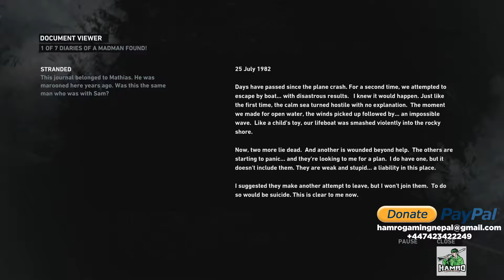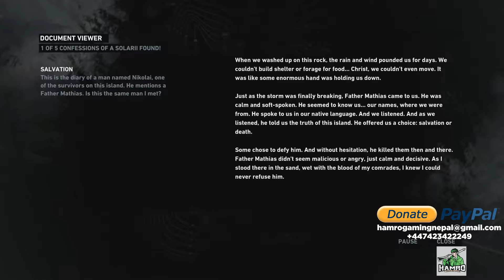Tomb Raider Nepali Gameplay part 3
Gameplay with  Funny Nepali commentary.
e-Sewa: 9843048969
IME pay: CS2499011